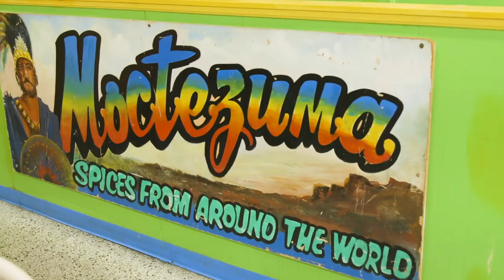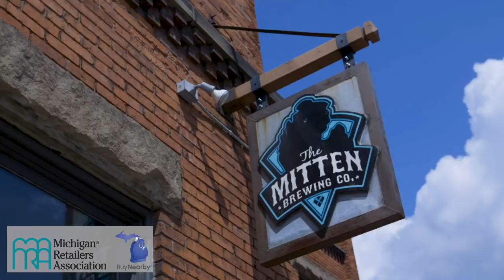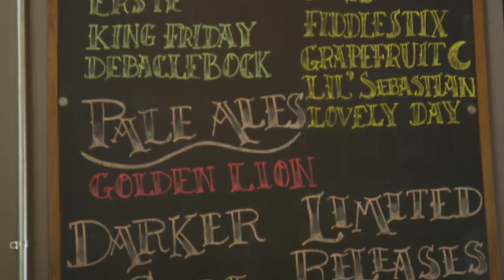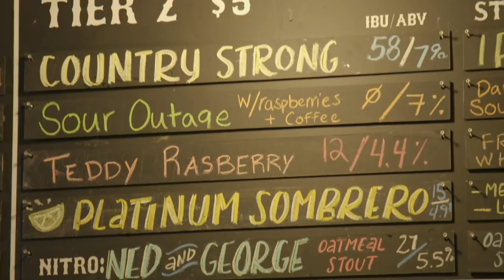Michigan's Best Day: Grand Rapids' West Side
Join the Michigan's Best team as they eat and drink their way across the Westside of Grand Rapids, Michigan.